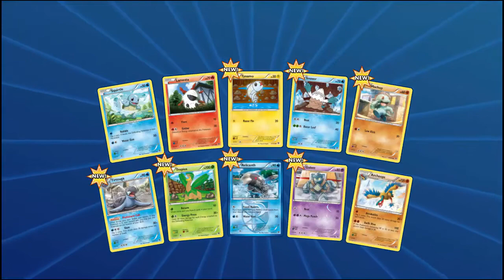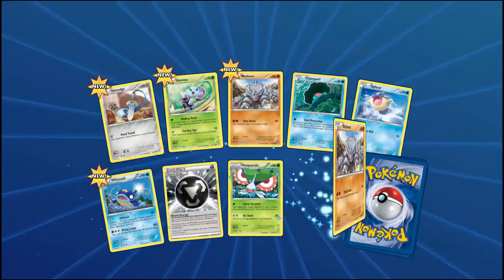Pokemon TCGO opening|My Pack Luck!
My pack luck is unreal! xD
Thanks, cya!